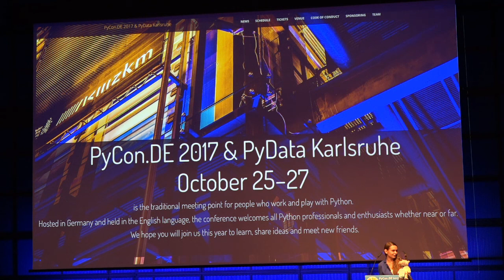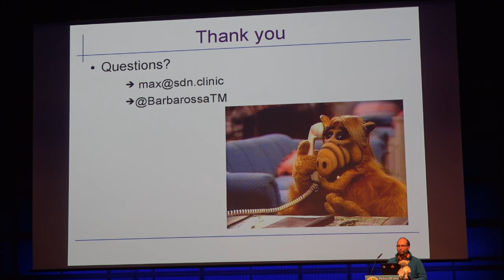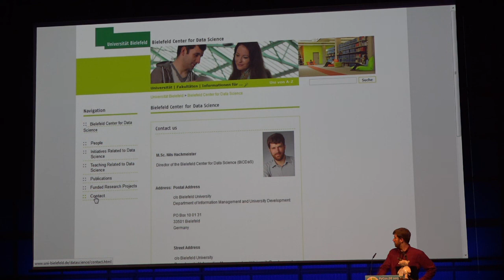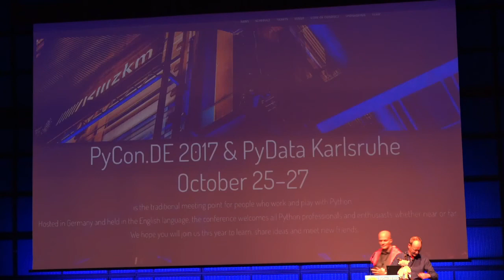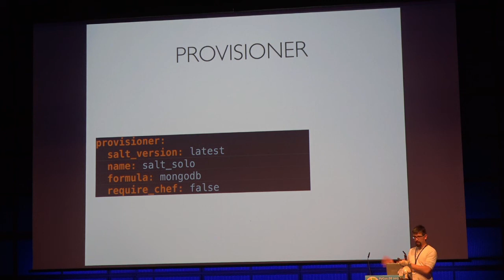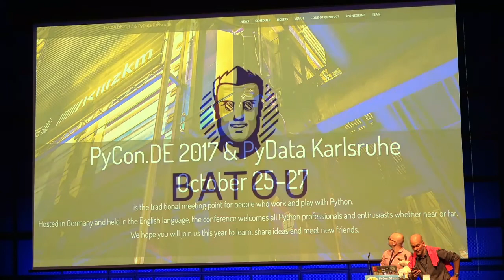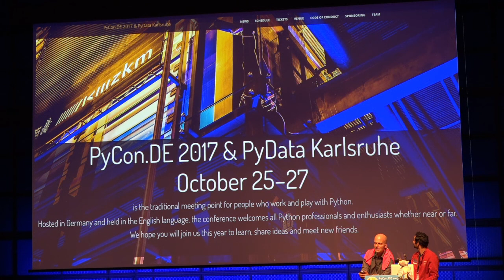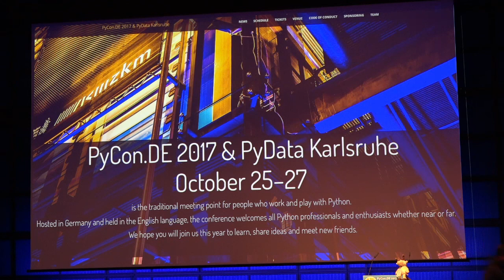PyCon.DE 2017 Lightning Talks Thursday